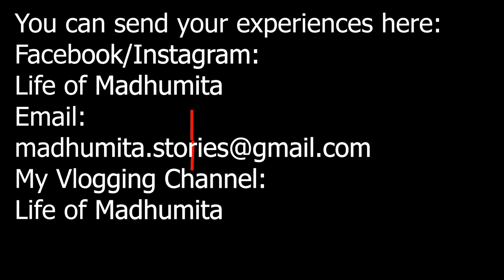Scranton er সত্যি ভৌতিক ঘটনা 😱| REAL HORROR EXPERIENCE horrorbengali sottibhootergolpo GHOST STORY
সত্যি ভৌতিক ঘটনা 😱| REAL HORROR EXPERIENCE

Hi Guys!!

Stay safe.
Tata!